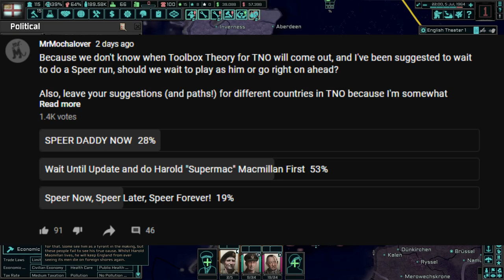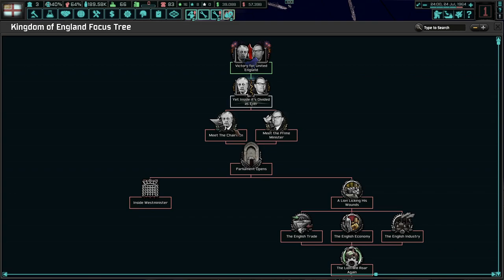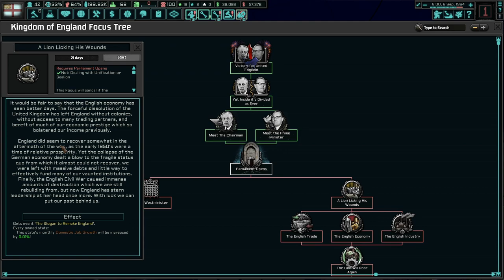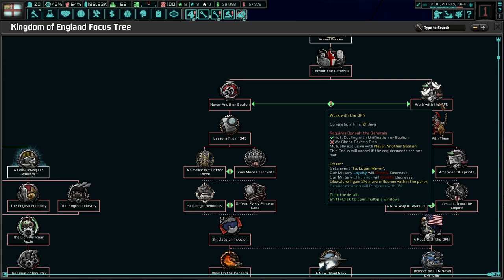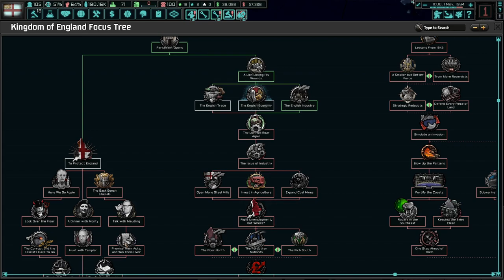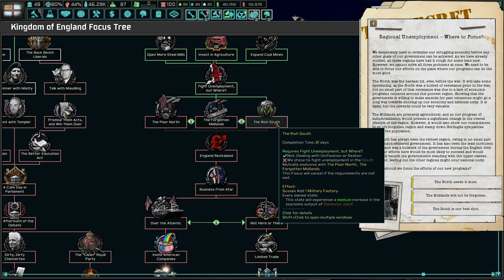England Needs Some Super-Mac! Hearts of Iron 4 - TNO: Last Days Of Europe, England (Macmillan) #1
The Kingdom of England has been utter transformed since the end of World War 2. Under occupation from the Germans and the subsequent civil war destroyed much of industry and morale. But under Super-Mac, we will rebuild and make England United AGAIN!